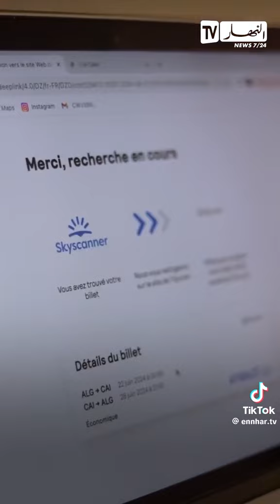عائلة جزائرية تزور حوالي 70دولة حول العالم.